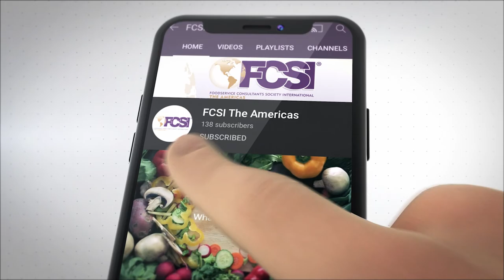ON TAP Presented by FCSI, The Americas - S1:E19 - Michael Berard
On Tap this week, we have longtime FCSI member and Board Member Michael Berard from Commercial Kitchen Consulting in Binghamton, New York.

Michael has over 36 years of foodservice equipment-related experience with a strong emphasis on designing commercial kitchens for K-12 schools, colleges, hospitals, nursing homes, restaurants, bulk food production kitchens, and correctional and government facilities.